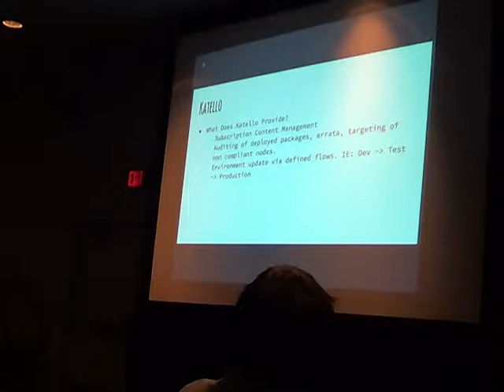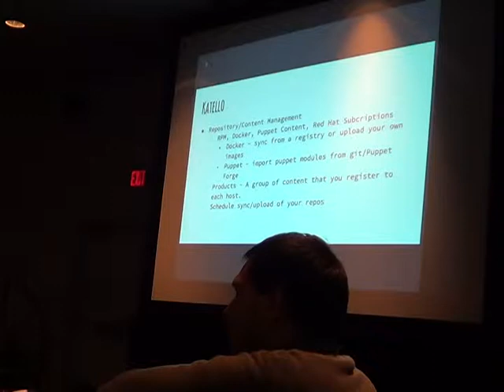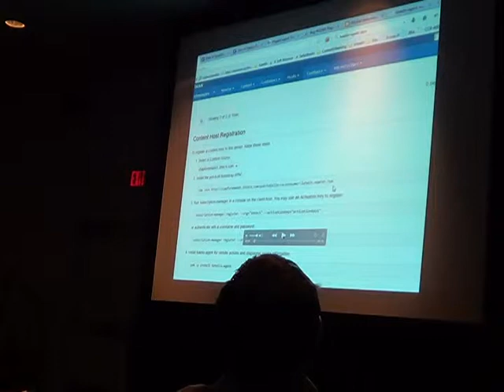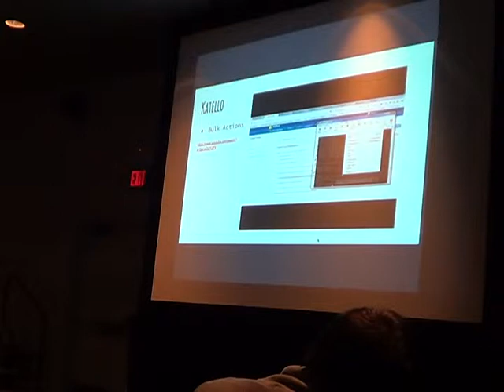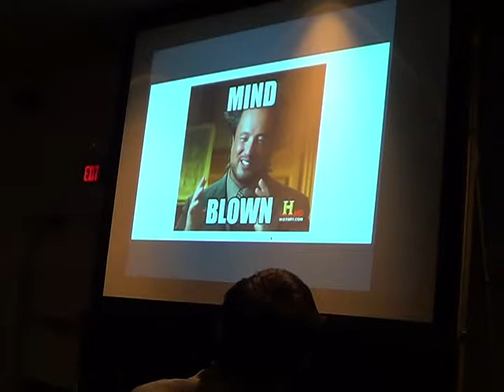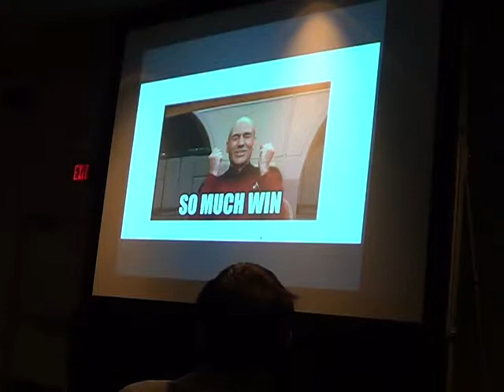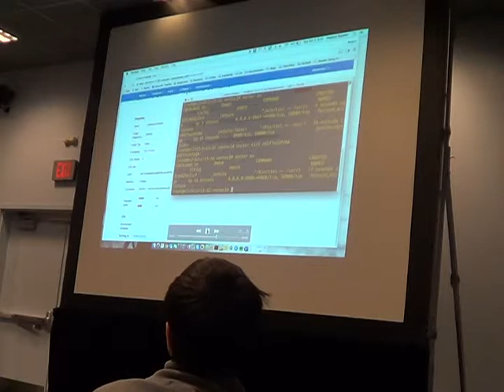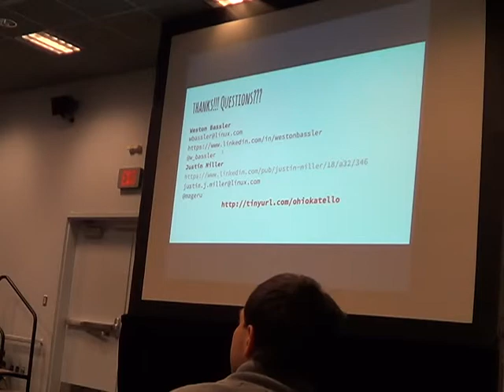Ohio Linux 2015 Full Stack Automation with Katello and Foreman2of2